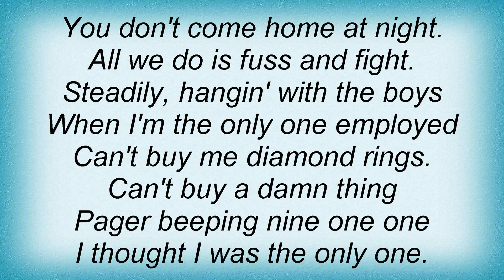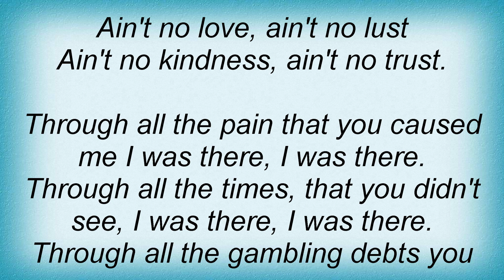Syleena Johnson - Ain't No Love Lyrics